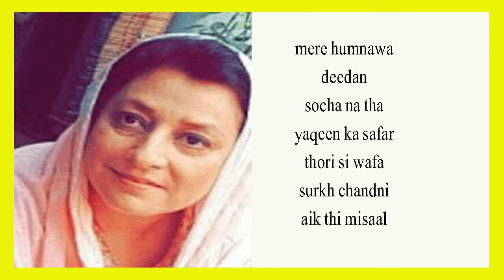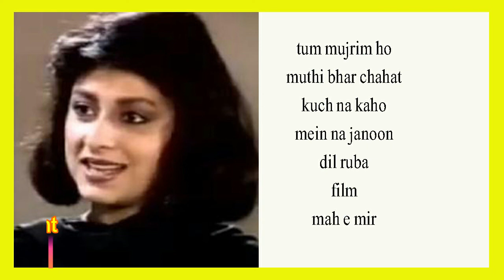Huma Nawab Film And 21 Dramas List Pakistani Actress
In this video i am going to tell you about Huma Nawab Film And 21 Dramas List Pakistani Actress.